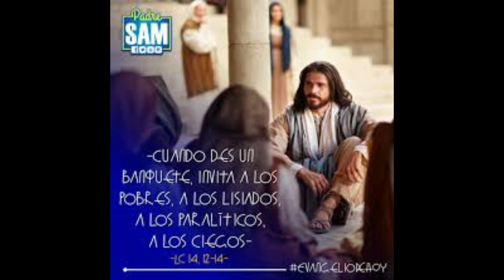LUNES 31° SEMANA DEL TIEMPO DURANTE EL AÑO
BEATO CARLO ACUTIS:
PATRONO DE NUESTRO CANAL: RUEGA POR NOSOTROS